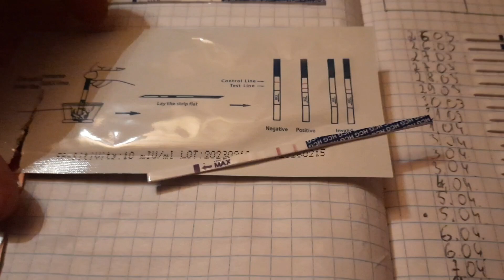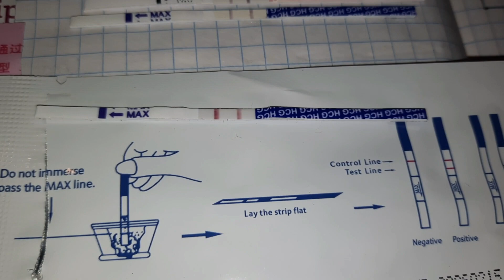mav gr pazimes 5 ned